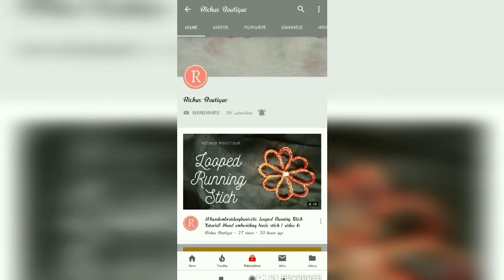Video 18 | Spider Web Tutorial | Hand Embroidery stiches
This video explains how to do spider web stich.
This design can be also used as a flower.